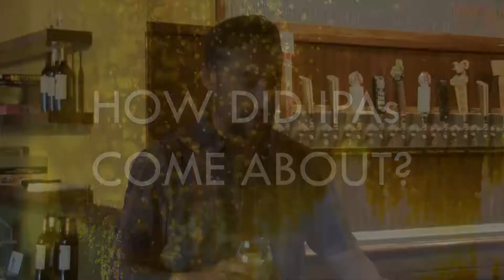Casual Pint San Angelo - Beer of the Week - Avery Double Digit Hazy IPA